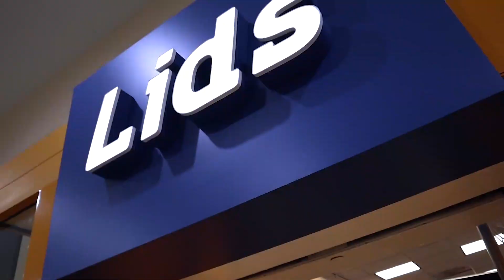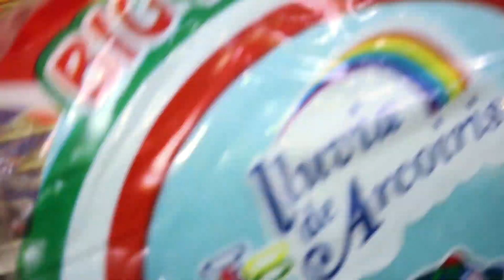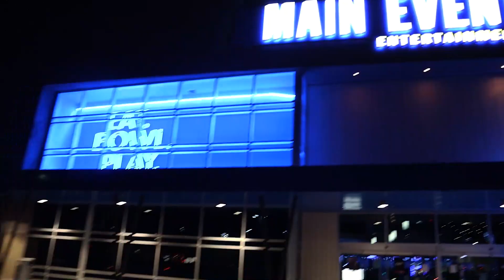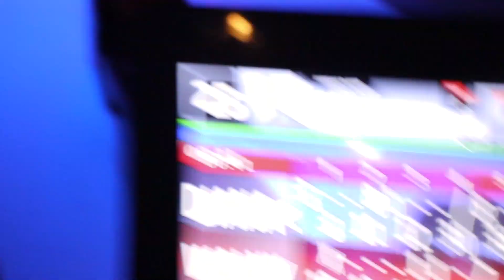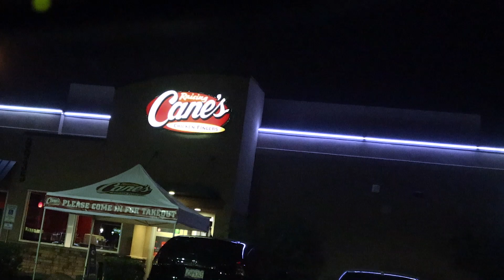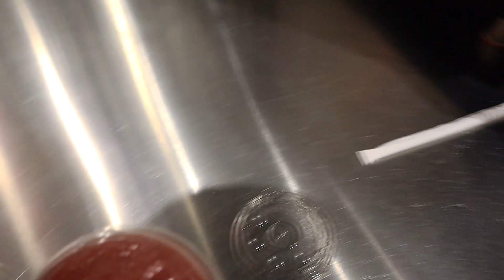SosVlogz- (trip to Arizona P.2) Kicked out the bowling alley .MUST WATCH!!!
Socials
WindowTint IG: Sosaatintz